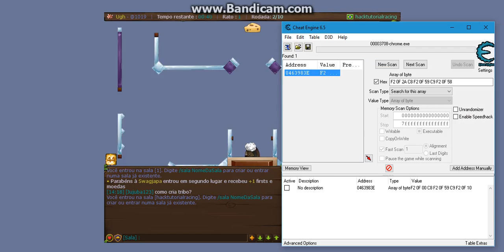Transforhouse Hacks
In this video, I will teach you how to use hacks in transforfouse.org!

Codes:
First Code: F2 0F 2A C8 F2 0F 59 C9 F2 0F 58
Second Code: F2 0F 00 C8 F2 0F 59 C9 F2 0F 10

Kik: DaPr03